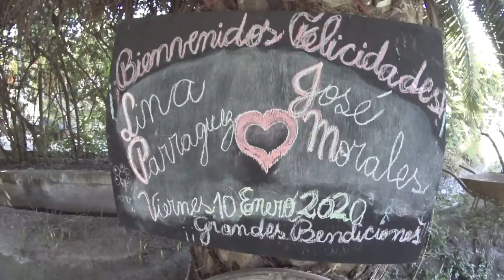Boda Jose Y Lina - Chimbarongo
fotografia y video Andres Ja Sa